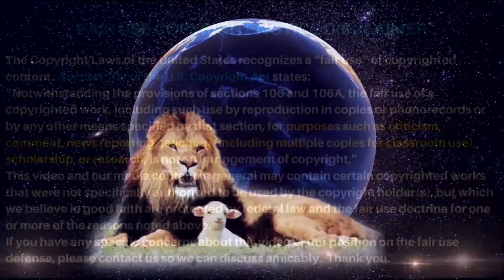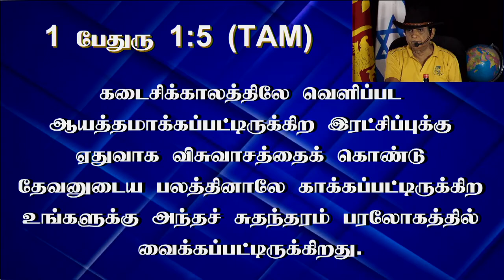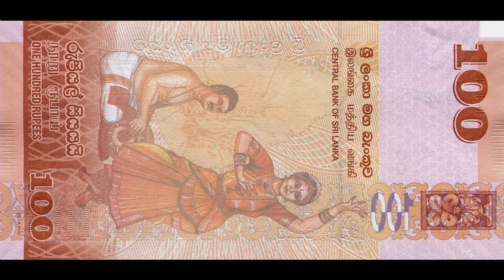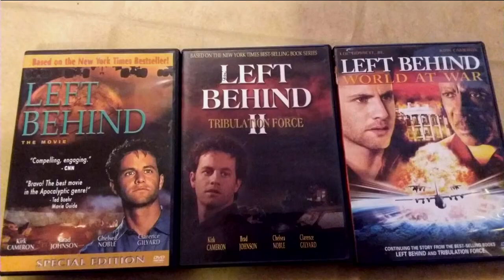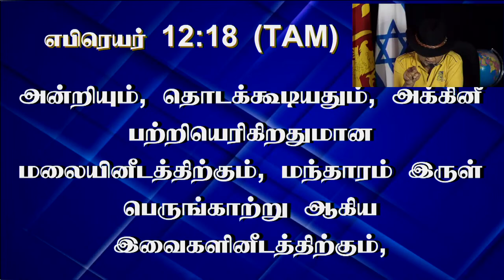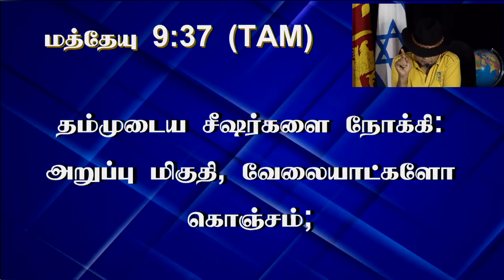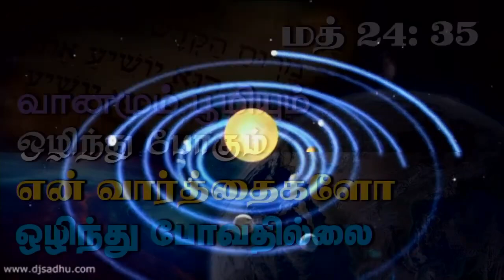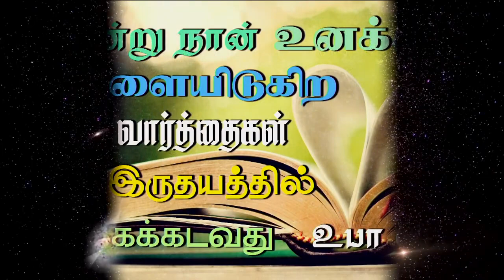4th April 2023 - Tuesday